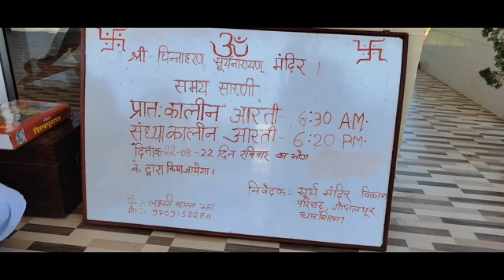Ghatshila Suryadev Mandir 🛕 (@HaraPrasadbhakat) ghatshia Ghatsila stationGhatsila district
Ghatshila hotelsHowrah to Ghatsila trainHowrah to Ghatsila train time tableIRCTCGhatshila distanceCo GhatsilaGhatshila bengaliGhatsila Rajbari